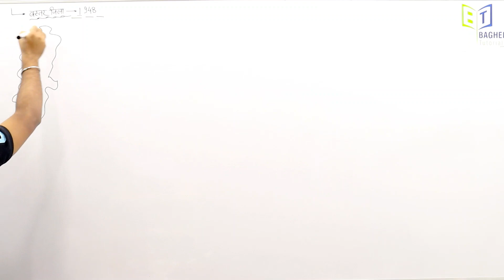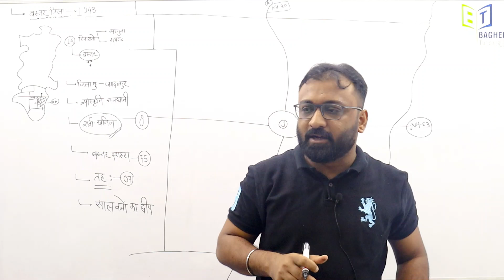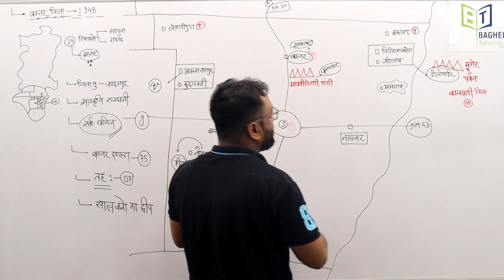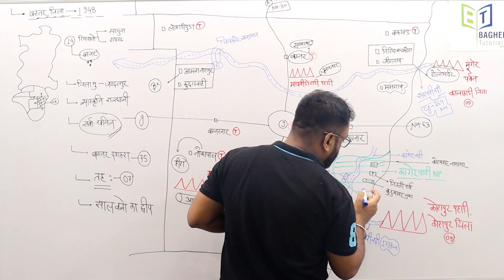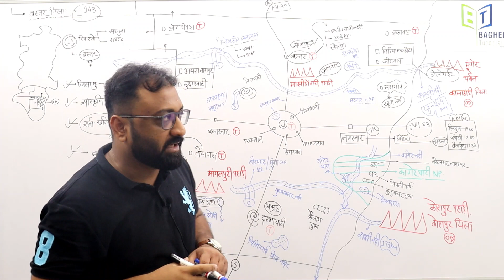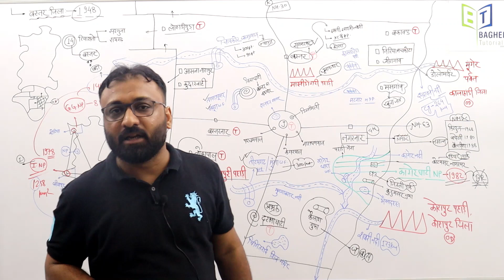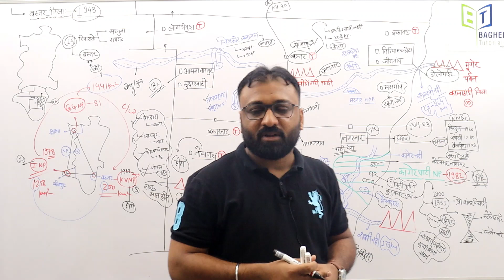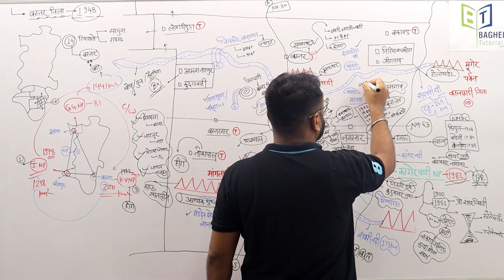BASTAR DISTRICT 🔥🔥🔥|| बस्तर जिला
CG Geography Live Class by Umesh Baghel Sir